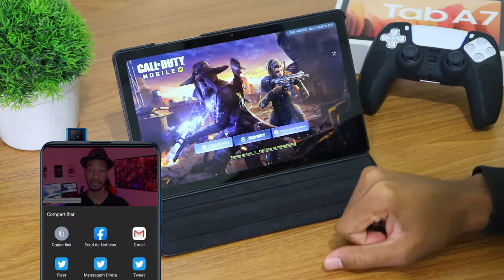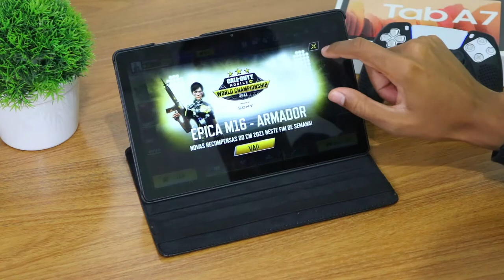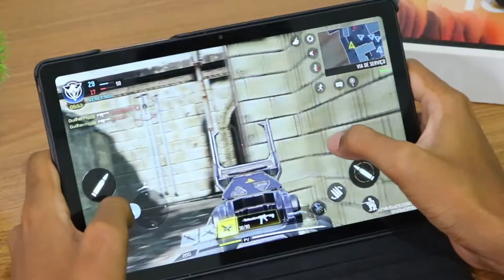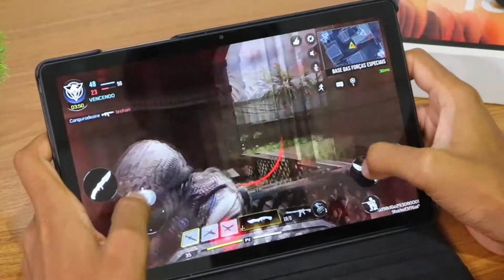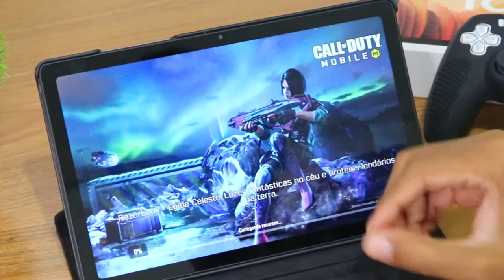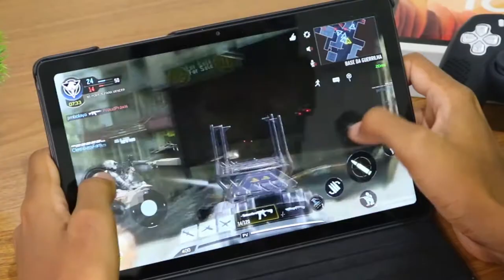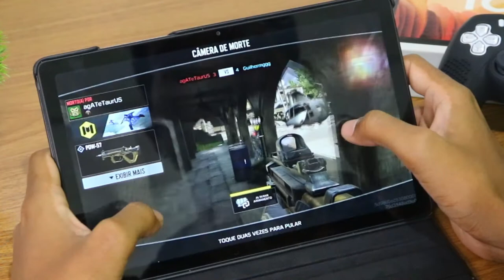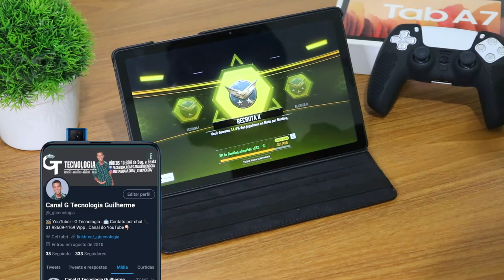TABLET SAMSUNG GALAXY TAB A7 10.4" CALL OF DUTY MOBILE Graphics , FPS , Battery , Heat Test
📱LINK DO TABLET. (Só pra INSCRITOS NO CANAL)
✅Galaxy Tab A7